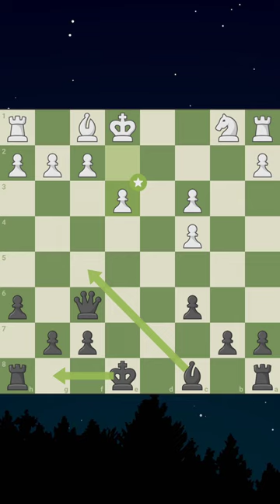Chess tricks on the way | Part 24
About me:
Hey guys this is Devil'D gaming channel. Here you find new Online, Offline, Android, Action, Adventure, Survival gaming videos in HINDI, I hope you are enjoying the video.